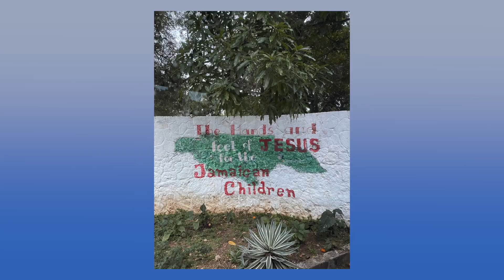Jamaica Mission Trip 2023 Promo | LifePoint Church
This summer a team of 26 people from LifePoint will be traveling to Jamaica to serve with Jamaica Relief Ministries. They will be teaching over 120 children about the love of Jesus and supporting the staff at JRM with various service projects. Please be praying for the team as they travel and spread the gospel to the people of Jamaica!